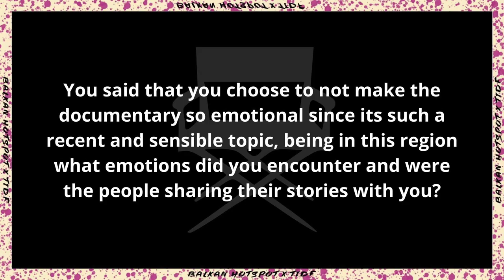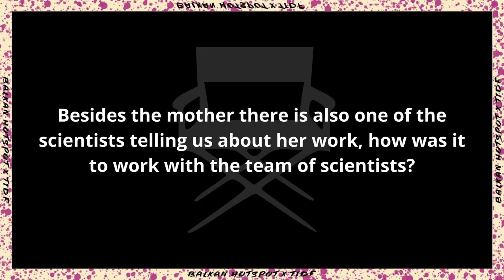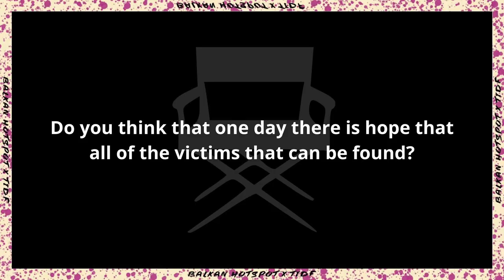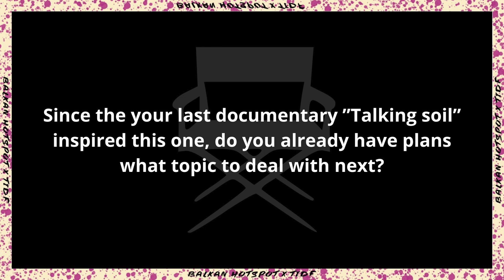The DNA of Dignity - Jan Baumgartner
During the 25th Thessaloniki Documentary Festival, our volunteers met Jan Baumgartner and talked with him about his documentary the DNA of Dignity as well about the work of forensic scientists, the Balkan war and all the emotional stories connected to it.

Interview: Carolin Kretzer
Sound/Video: Alex Humbert